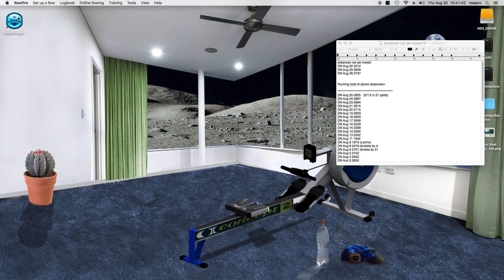Indoor Rowing 348 Calories 08302018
A fun way to quickly burn a few calories. Note: All of the screen recordings I’ve made of indoor rowing are also listed playlist titled Cactus John Indoor Rowing Screen Recordings.